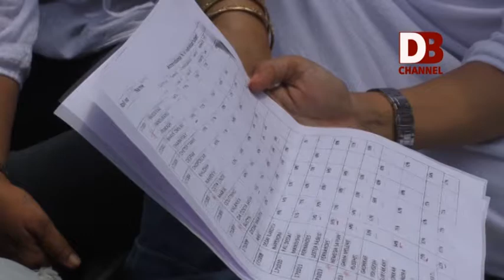MAHILA CONGRESS AT GOA UNIVERSITY 27-9-2018 (DON BOSCO NEWS CAPSULE)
Goa Pradesh Mahila Congress members along with students from Kare Law College and V.M. Salgaonkar college of law visited the Goa University at Bambolim to meet the Vice-Chancellor regarding the injustice done to students who are not allowed to answer their exams because of low attendance while students with lesser attendance were allowed to sit for the same.